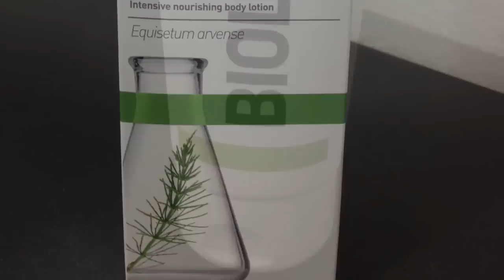Glossybox Man Recenzje #1